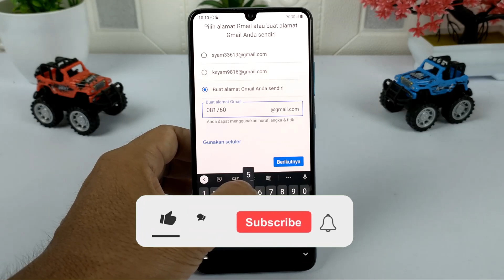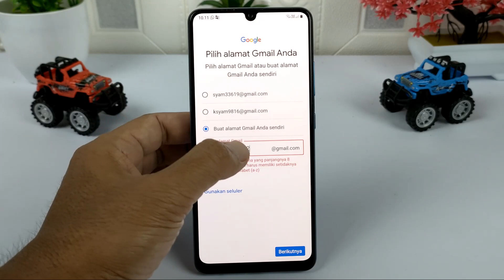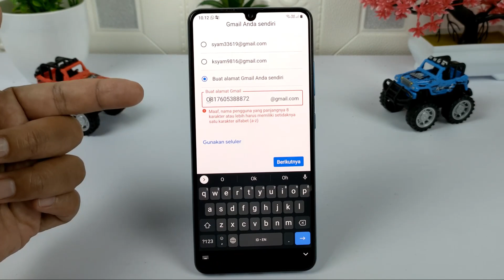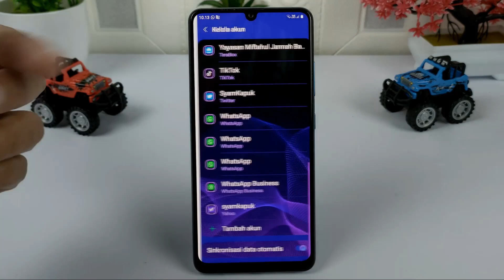Cara Membuat Nama Akun Gmail Menggunakan Nomer HP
Hai semuanya,biasanya jika kita membuat nama akun Google pastinya akan menggunakan nama sendiri ataupun nama lain dan itu jarang menggunakan nama dari nomor Hp kita.
Nah di video kali ini saya akan share ke kalian semua yaitu cara membuat nama akun Google menggunakan nomor Hp kita,  silahkan simak videonya dan buat kalian yang belum subscribe di channel ini silakan untuk subscribe terlebih dahulu.

 terima kasih